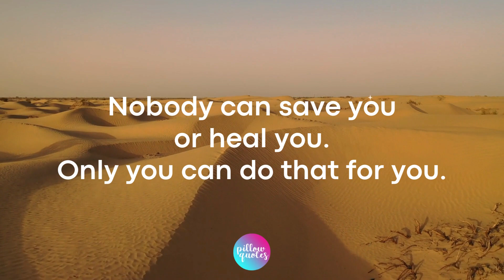Jennifer Lopez Quotes - PillowQuotes 🚀